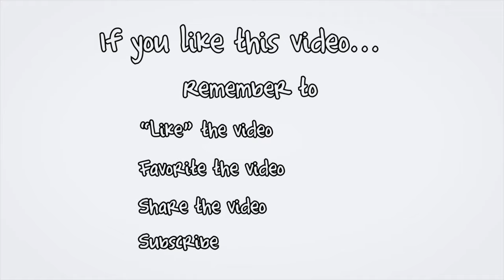(SOLD) PEI Waterfront Real Estate; 86 Dunes View Drive Brackley near Charlottetown.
(SOLD) Brackley Bay, Prince Edward Island, Dream Waterfront Cottage for sale with a spectacular view of the Sand Dunes.  Use as your summer home or as a high-end rental/investment property.  Your new beach house has three bedrooms, a Hot Tub, and sleeps six.  Located on the favoured north shore of PEI, only 15 minutes from the airport and 20 minutes from Charlottetown. This waterfront, single story, 3 bedroom vacation home sits on 3/4 acre lot with glorious views across Brackley Bay to the National Park. With easy access to the Bay, which is perfect for kayaking, canoeing, windsurfing or bird watching.  Relax and watch the wildlife, Bald Eagles and Osprey. Or enjoy a cool beverage in the 6 person Hot Tub and admire the view. You may catch a glimpse of the hummingbirds as they feed.  10 golf courses are within 5-30 mins drive.  Property management is available.  Golf: It is no small feat when Canada's smallest Province becomes Canada's #1 Golf Destination and PEI has earned the distinction twice in a row. Host destination for 'Big Break' for 2009 on the Golf Channel.  For new and experienced golfers alike, Prince Edward Island offers a golfing experience not to be missed with more than 30 courses to fit every skill level - from scenic nine hole courses to those rated among the top 10 in Canada!  Prince Edward Island is blessed with 800 kms (500 miles) of the warmest beaches north of the Carolinas. Every one of the 90 sandy strips of heaven is unique. Some spill into the ocean with characteristic red sand. Others sparkle white and pink. On some beaches the sand is so fine that it makes a squeaking noise when you step on it, which is why Islanders often refer to it as 'singing sands'.   Children will enjoy the clear waters, making sand castles or sand walls at the waters edge to hold back the waves, while the adults will enjoy walking for hours in bare feet, watching the birds and tracking the tides.   Vendor supplied photos to be replaced soon.

PEI CREA MLS (realtor.ca) Description:

86 Dunes View Drive, Brackley, PEI
Price $SOLD. CAD Funds.
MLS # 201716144